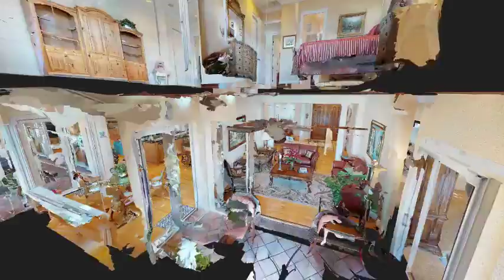1073 Eden Isle Dr NE St Petersburg FL 33704 3D Matterport Scan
Luxury Homes and businesses can benefit from this revolutionary new way to be viewed.  Experience real virtual reality walkthroughs and stand out from the competition.